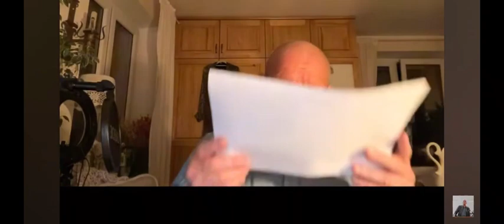NATO Divided. English CC. Polish clairvoyant Krzysztof Jackowski's predictions.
To see the English translation, click on the CC icon (on the computer) or click on the video screen, click on the cogwheel symbol and choose English subtitles (on the phone).